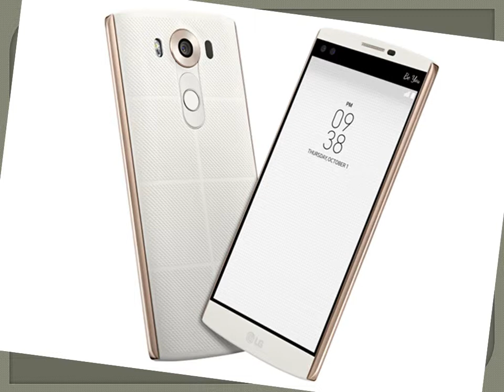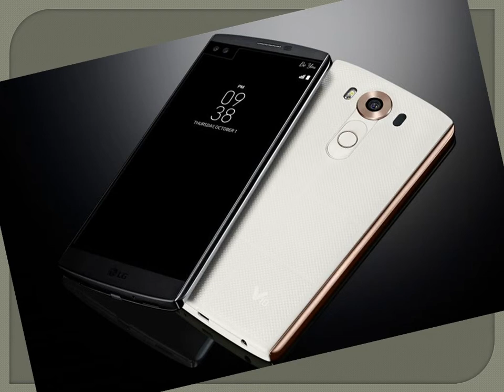LG V 10 REVIEW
LG V 10 REVIEW,Main display 5.7 inch QHD IPS Quantum display  2560x1440, Secondary display 2.1 inch IPS quantum display 160x1040 , Memory 4GB LPDDR3 RAM, 64 GB Emmc rom, micro sd up to 2TB,
REAR CAMERA 16MP WITH F1.8 APERTURE  OIS 2.0, FRONT CAMERA 5MP DUAL LENS
BATTERY 3000 mAh removable ,operating system android 5.1.1 lollipop, wi fi , bluetooth 4.1, usb 2.0